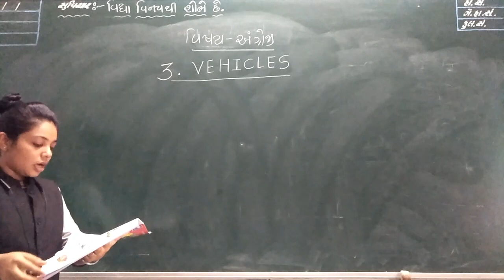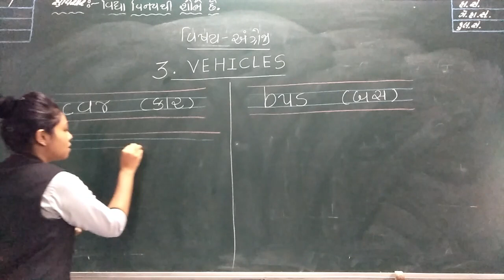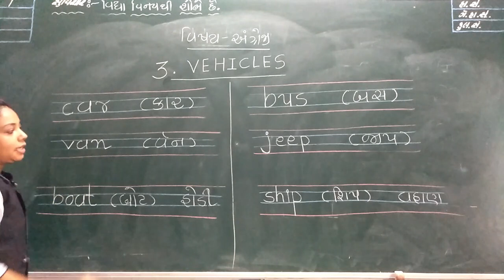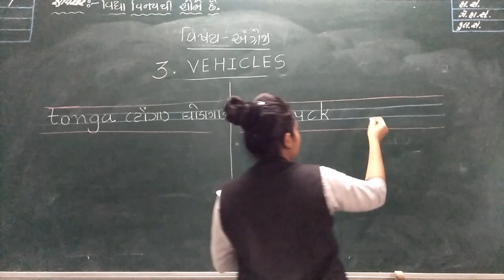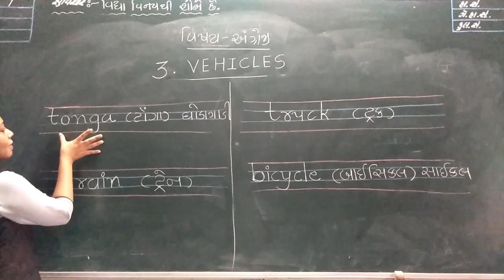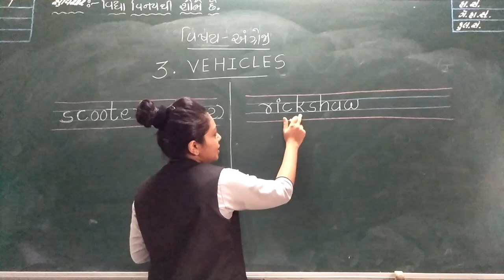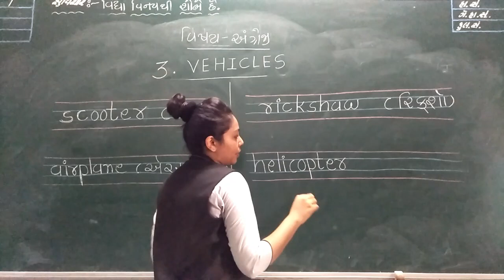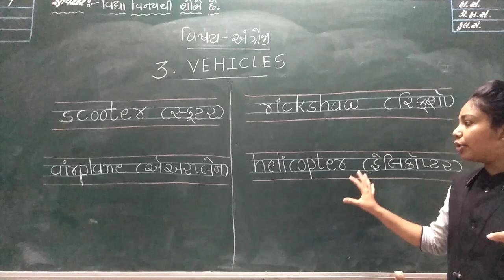ધોરણ 2 અંગ્રેજી લેકચર 21